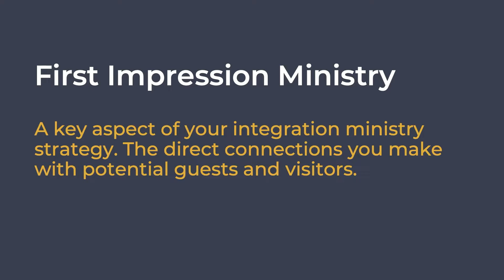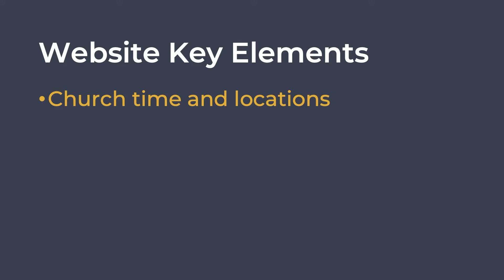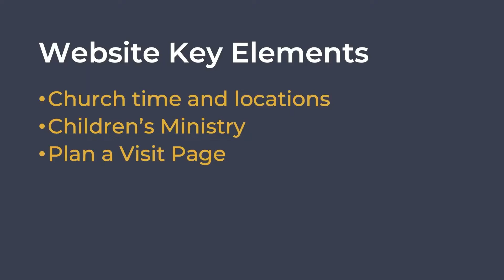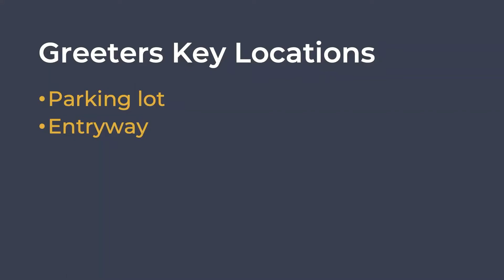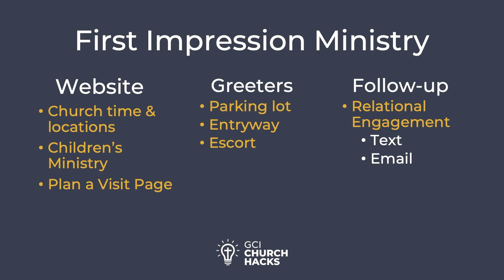Church Hacks 002 - El ministerio de la primera impresión